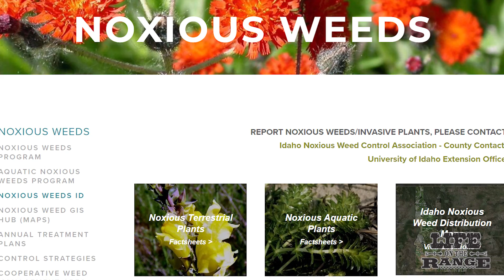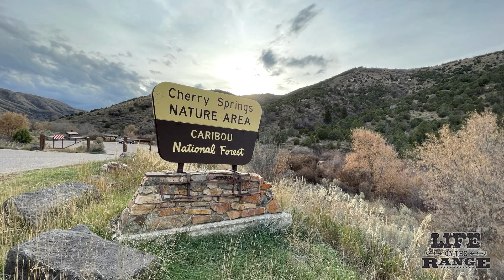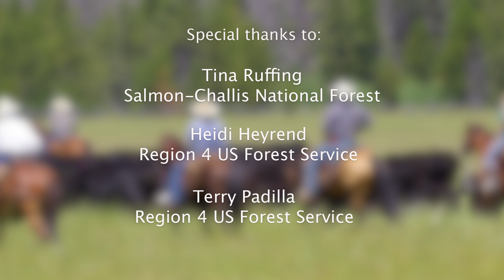Drones accelerate noxious weed control in Eastern Idaho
Fremont County has been making big strides in its noxious weed control program by adding three drones to their fleet. The drones allow Fremont County to treat more than 6,000 acres a year while also assisting partner agencies to treat weeds on state and federal lands.

The use of drones in natural resources management and agriculture is growing rapidly. Fremont County officials want to be on the leading edge of that trend.

Preventing the spread of noxious weeds is a big job for Idaho counties statewide. The spread of noxious weeds on Idaho’s Rangelands is considered one of the top 3 threats to the shrub-steppe ecosystem. Noxious weeds can out-compete native plants, reduce natural food sources for birds and wildlife and increase the threat of destructive large wildfires.